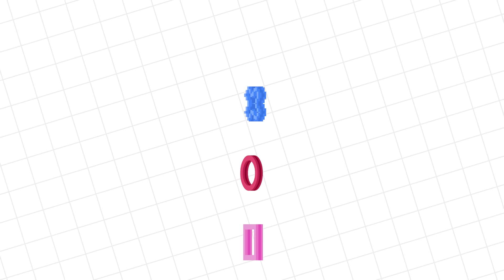RYAN'S DADDY ESCAPES NEW GRANDMA'S HOUSE WITH COMBO PANDA IN ROBLOX! Let's Play Escape Grandma Obby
RYAN'S DADDY ESCAPES NEW GRANDMA'S HOUSE WITH COMBO PANDA IN ROBLOX! Let's Play Roblox Escape Grandma Obby